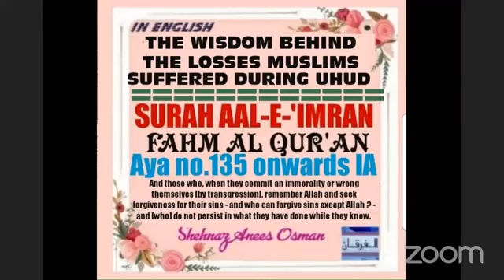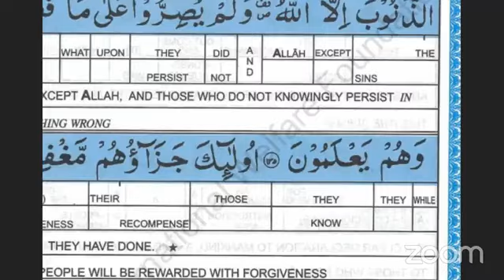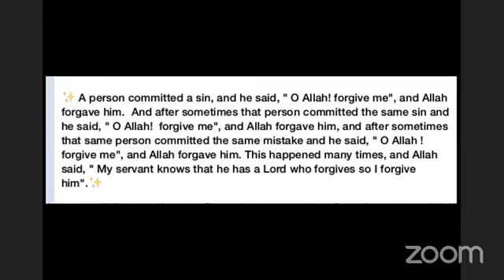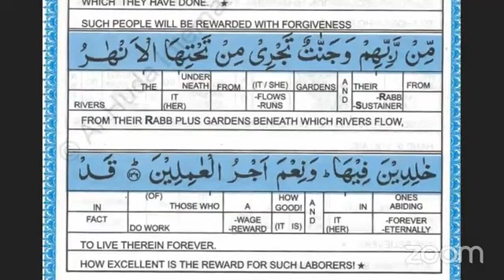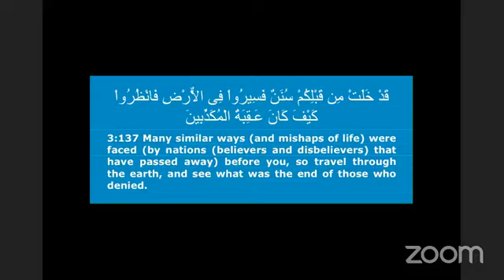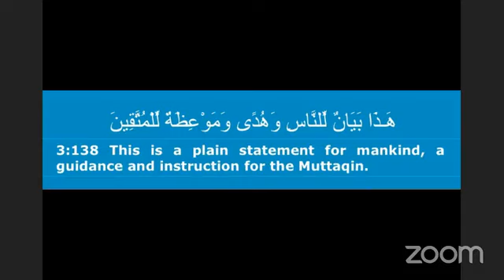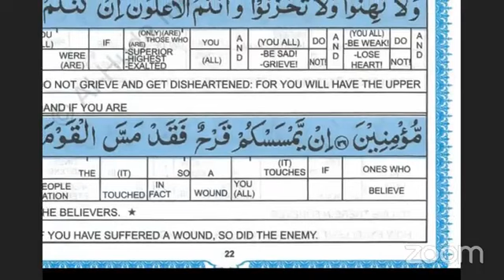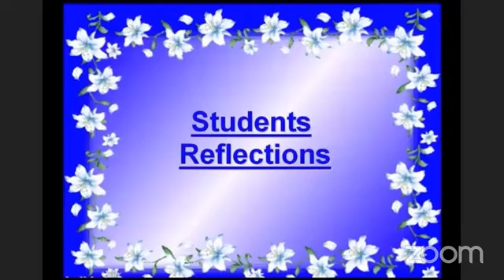SURAH 🅰AL-E-'IMRANIN ENGLISH🅰ya no.135-139THE WOSDOM BEHIND THE LOSSES MUSLIMS SUFFERED DURING UHUD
SURAH 🅰AL-E-'IMRAN
IN ENGLISH
🅰ya no.135 to 139
THE WOSDOM BEHIND THE LOSSES MUSLIMS SUFFERED DURING UHUD
And those who, when they commit an immorality or wrong themselves [by transgression], remember Allah and seek forgiveness for their sins - and who can forgive sins except Allah ? - and [who] do not persist in what they have done while they know.